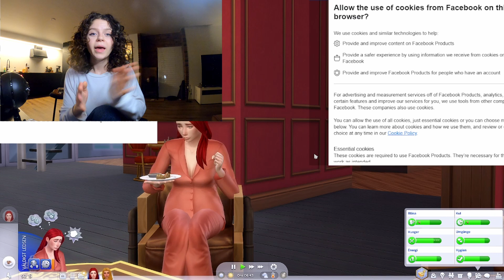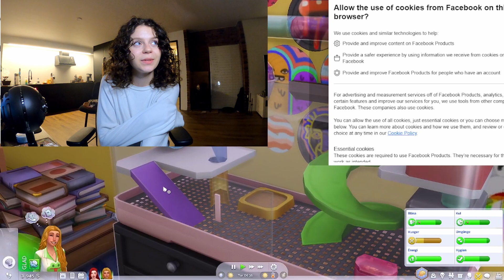😭😭😭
Fyyyy jag blir så ledsen när sånt här sker men man lär sig något av det I guess ;(